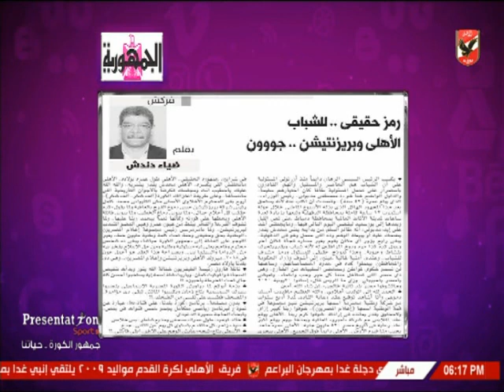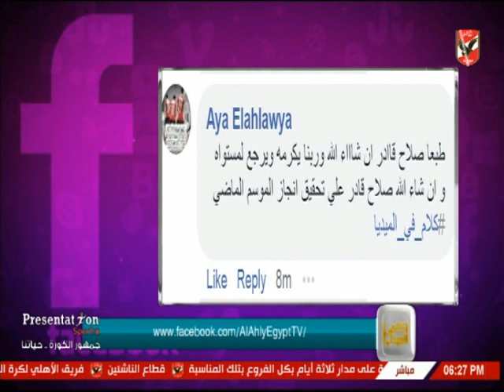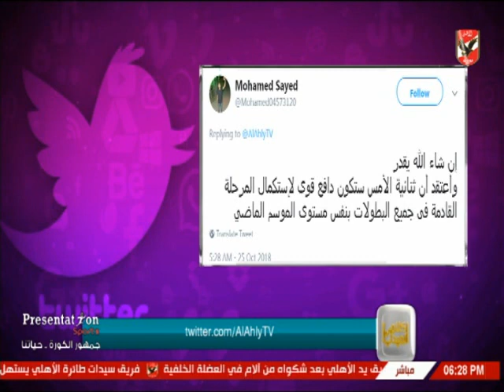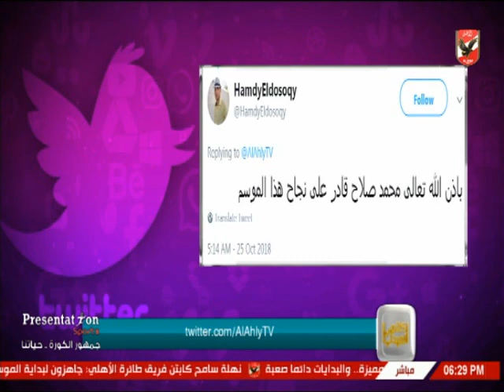لقاء مع ضياء دندش مدير تحرير جريدة الجمهورية في كلام في الميديا